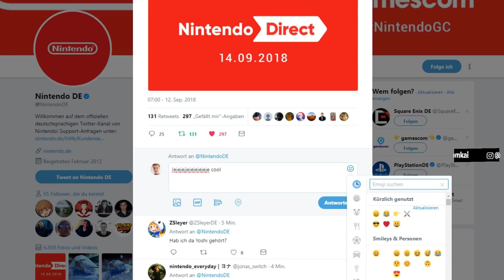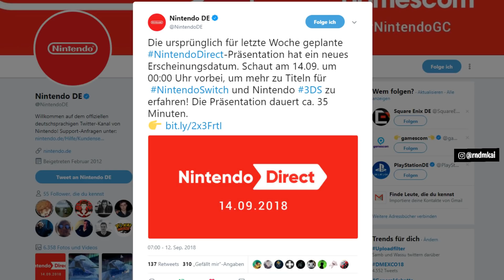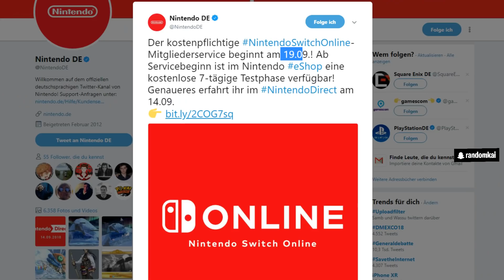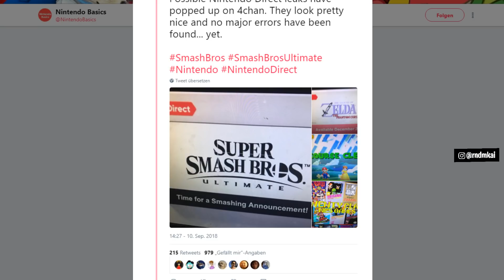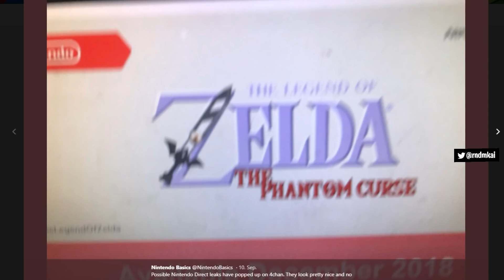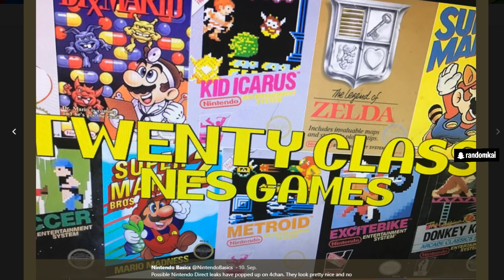NINTENDO DIRECT kommt FREITAG & Nintendo Switch Online RELEASE am 19.09.2018